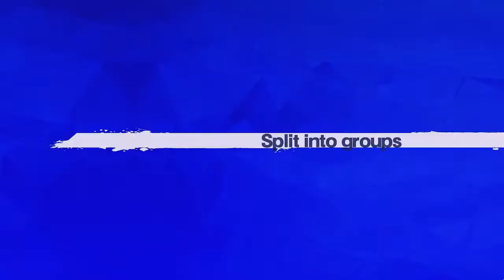TARO MISAKI MULAI BERGABUNG KE TIMNAS JEPANG | CT: RONC THE JOURNEY NEW HERO #9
Scrimmage 2 Lawan German Jr. misaki bergabung timnas jepang untuk bermain di laga ujicoba terakhir lawan uruguay atau inggris dan mengikuti turnamen JYWC (Junior Youth World Challenge) di Amerika.
Gameplay dibabak ke 2
langsung tonton videonya, selamat menyasikan :)